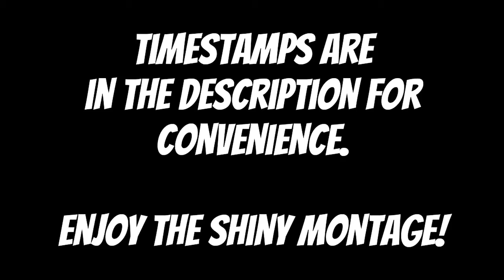Catching A Shiny Pokemon of Every Color of the Rainbow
I have caught lots of Shiny Pokemon in Pokemon Legends Arceus, and I decided to go on a quest to find a Shiny Pokemon for every color of the rainbow.

Timestamps:
0:01 Red
0:22 Orange
0:38 Yellow
0:51 Green
1:05 Blue
1:20 Purple

This video was inspired by PM7.